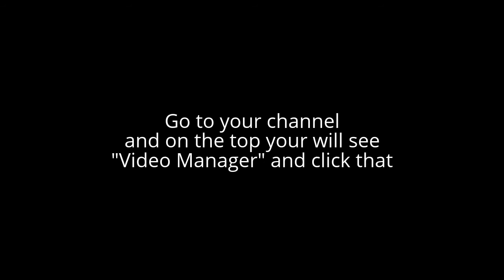How I made $10,000 in 1 Month FUN & Easily!?!